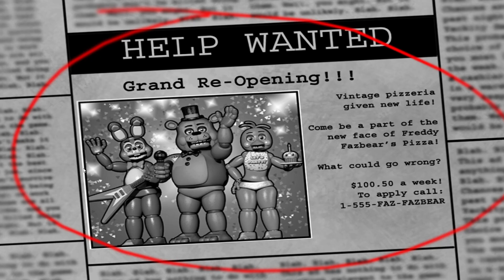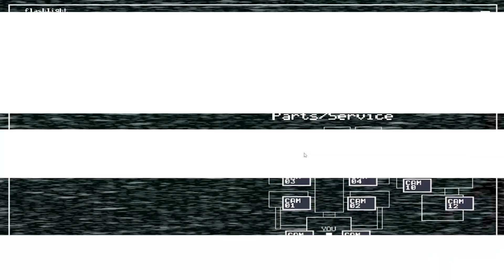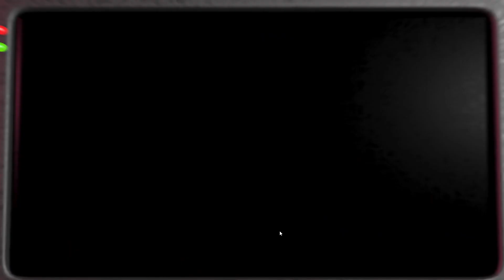Chaos Described | Fnaf 2 Revisited #1